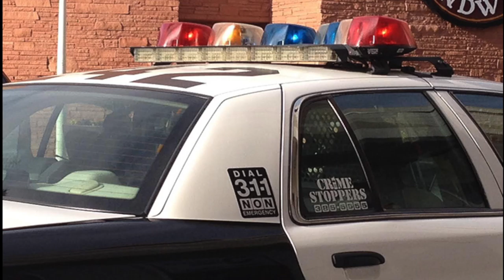Las Vegas News for Wednesday, December 21st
1. A man arrested after a robbery-turned-police-shooting at an animal hospital has been identified. Metropolitan Police Department officers booked 46-year-old Ronald Hassan Clark into jail on several charges including three counts of assault with a deadly weapon. The arrest comes after an off-duty Metro officer shot twice at a man police say tried to rob an animal hospital on West Flamingo Road.
2. A University of Nevada, Reno fraternity where a freshman pledge died has been suspended for 15 years for violating the school’s alcohol policy. The school began an investigation into its Sigma Nu chapter in October after discovering the 18-year-old was injured at the fraternity house. The fraternity has until December 29th to appeal its suspension as a campus police investigation continues.
3. A former Metro officer has been jailed for his role in a three-car Arizona crash and for lying about having explosives in his car. The officer faces several charges including extreme DUI and false reporting  to police. A Metro spokesman says 41-year-old Joseph Landrum served from two-thousand-two to twenty-sixteen and left the department for personnel issues.